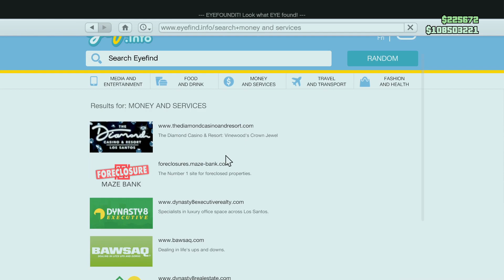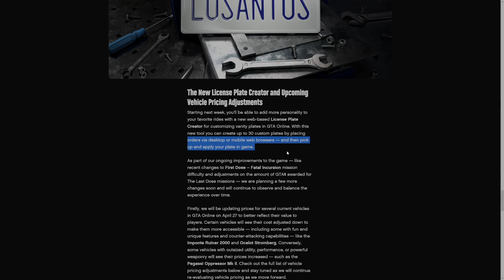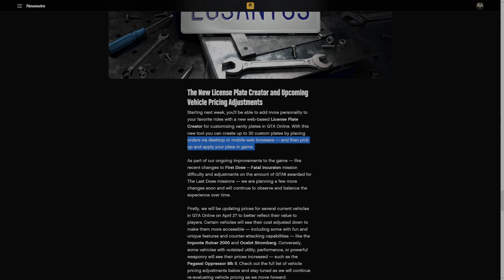قراند 5✅ رسمييياً عوده تطبيق اللوحه الخاصه !!!🔥 بعد طول الانتظار تكدر تغير ( لون + شكل اللوحه )